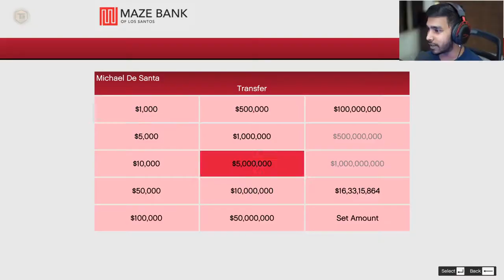Robbery Of The Year In Los Santos | GTA V | TECHNO GAMERS